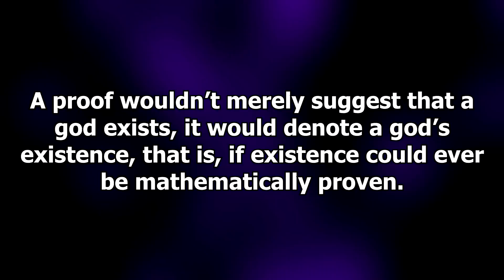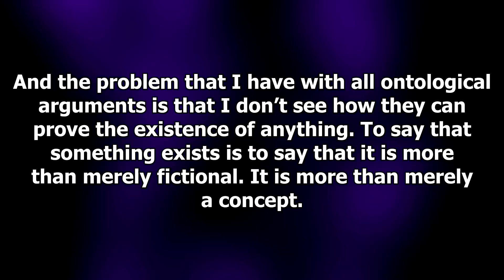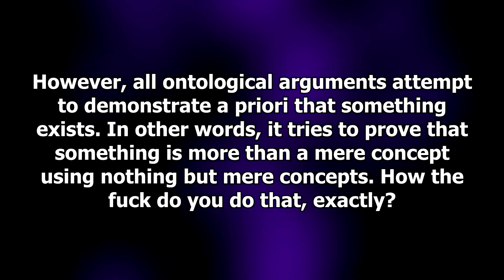Why God Hasn't Been Mathematically Proven